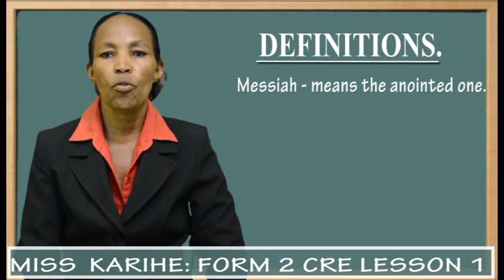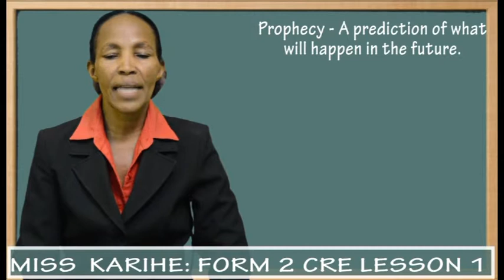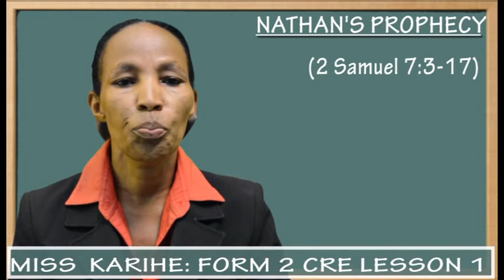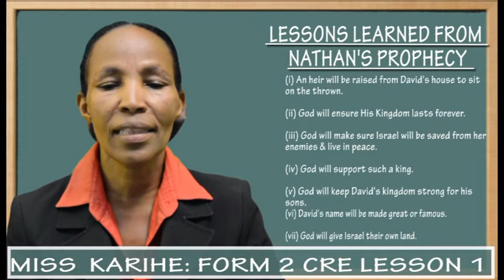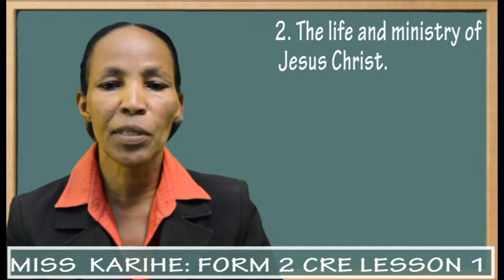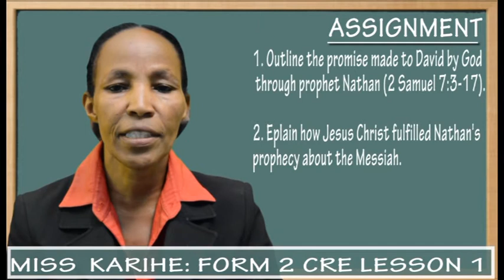Form 2 CRE LESSON1 - Nathans Prophecy About the Messiah